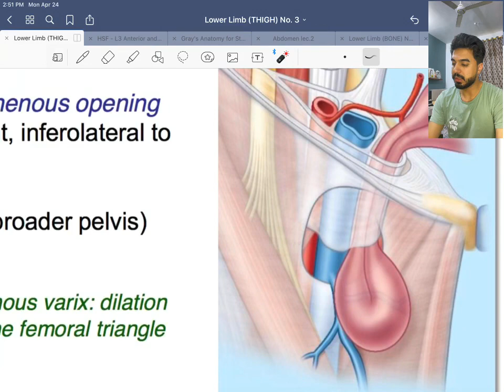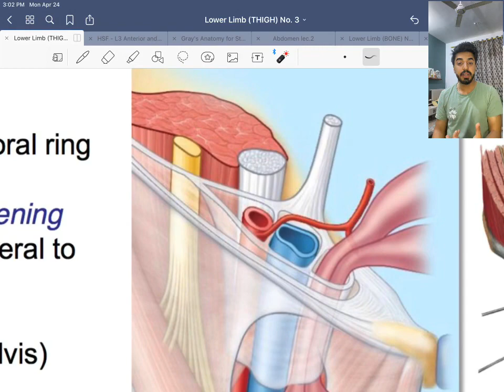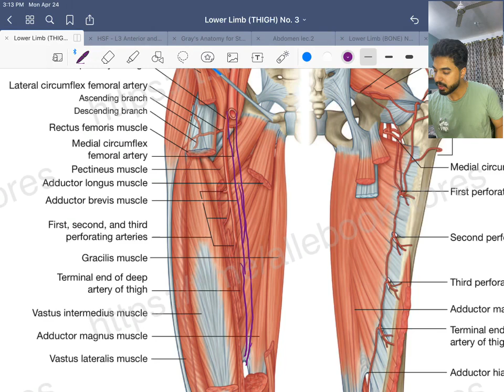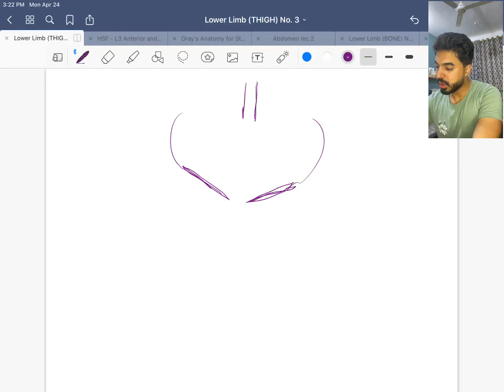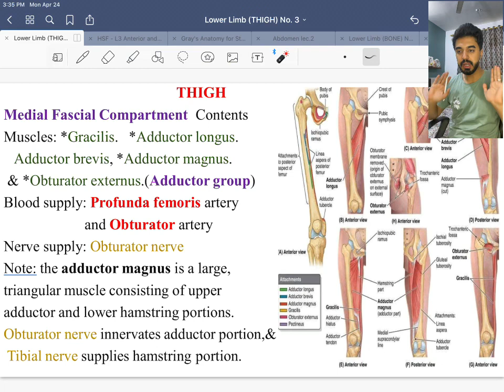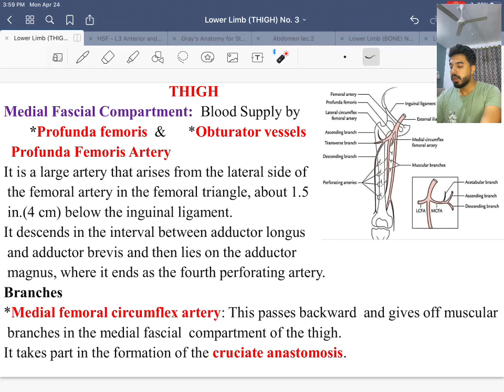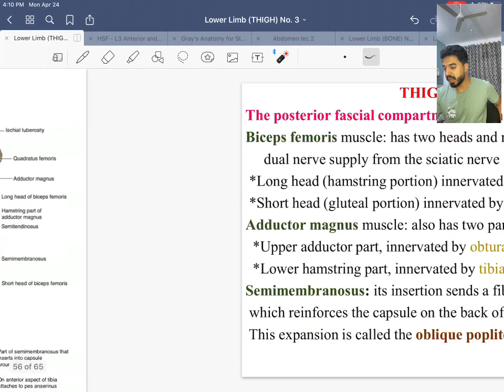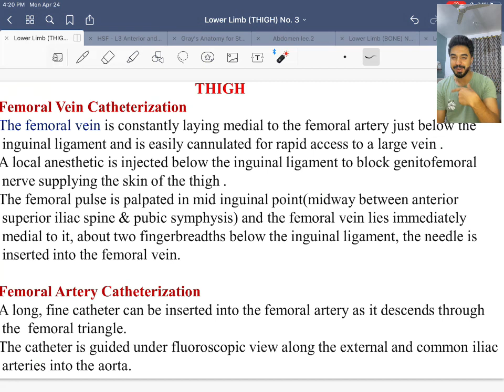✅️ Anatomy / Lower limb / lecture 3 /P2 ✅️ By dr.Ali neama